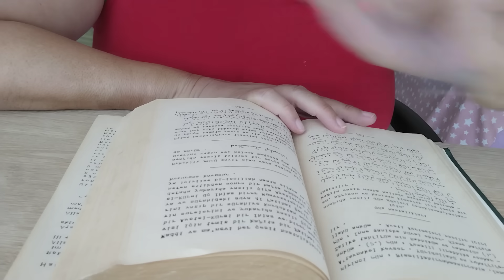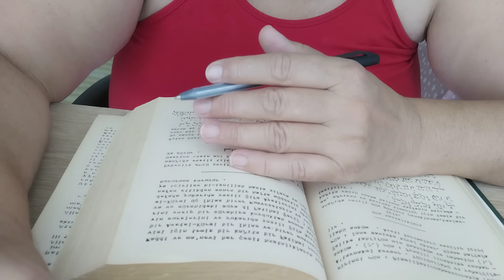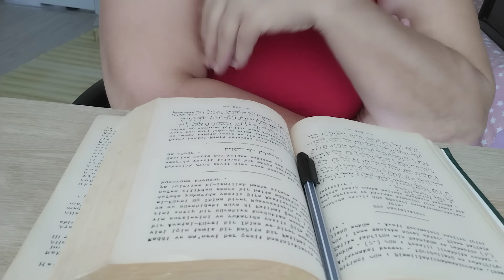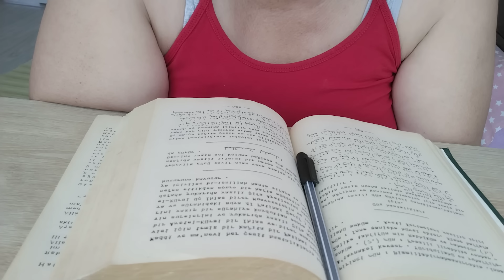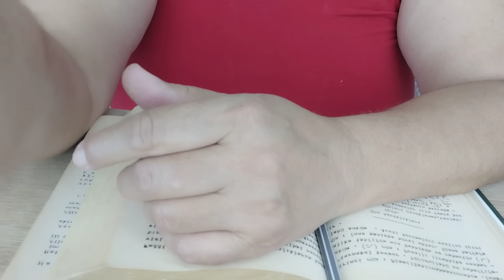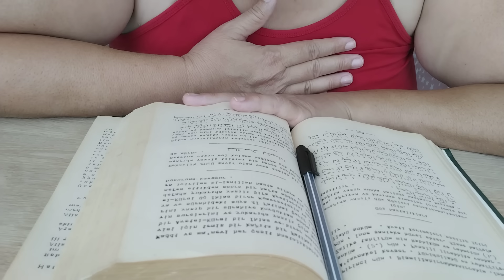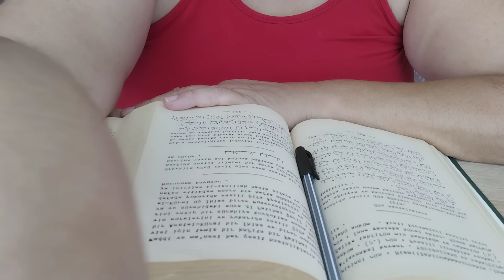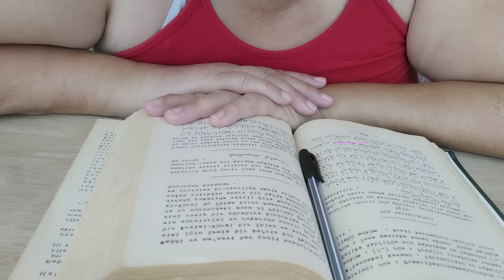Boğa Burcu Haftalık yıldızname Yorumu ✡️ (16/22 Ağustos) Cuma yıldızname keşfet #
Zikir : ya Celil (73)